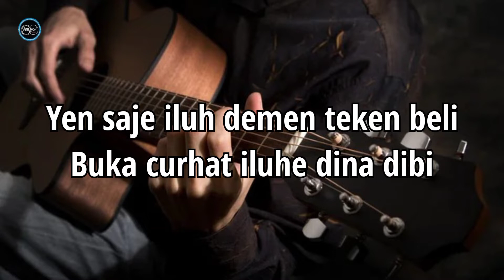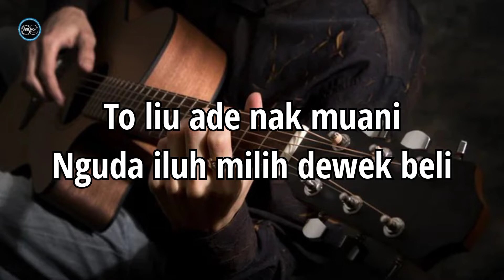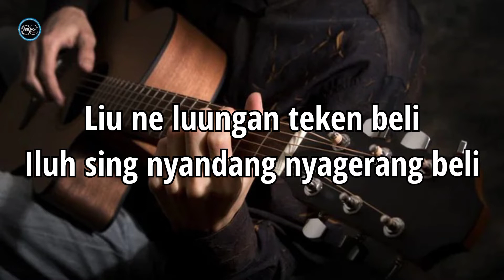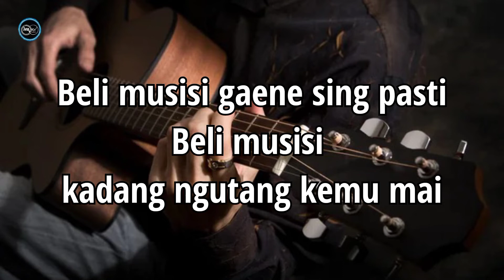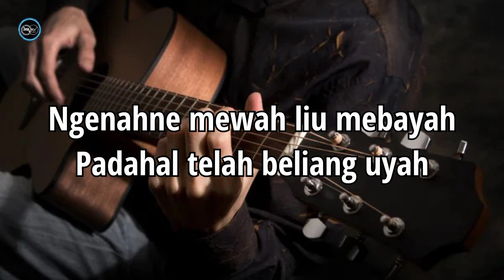BELI MUSISI AA RAKA SIDAN - KARAOKE